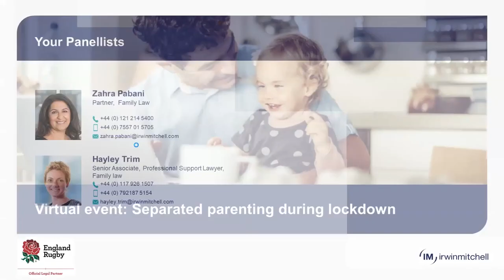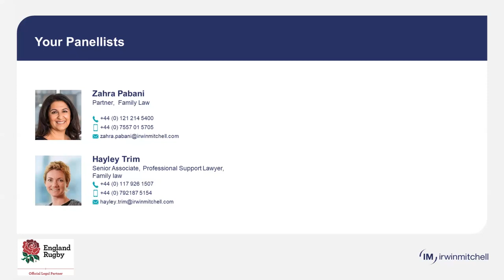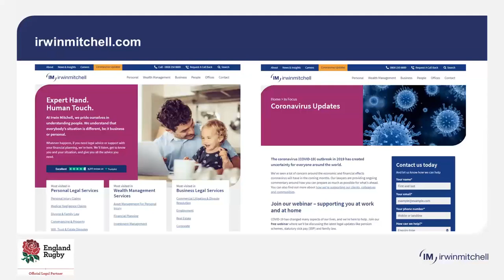Virtual Event: Separated Parenting During Lockdown